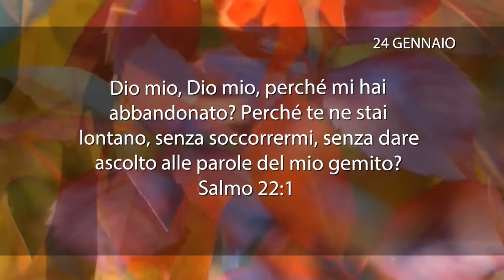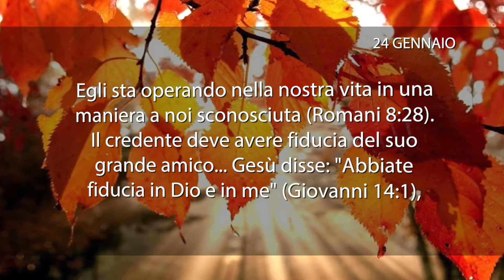Meditazione del 24 Gennaio 2018 “DIO NOSTRO AIUTO”